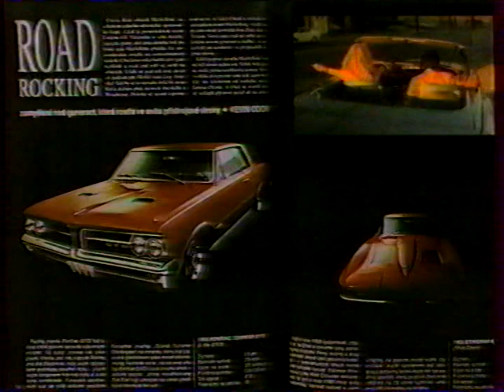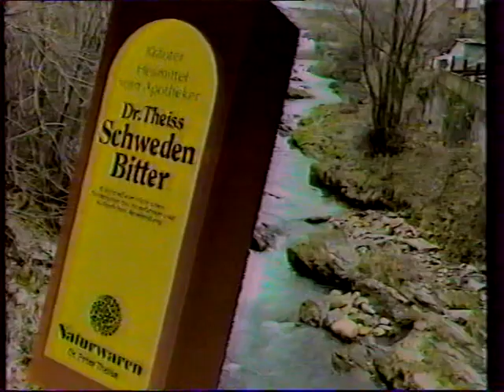Vysílání programu F1 Upoutávky, reklamy a další + úryvek zpráv s Pavlem Zunou │ 80./90.léta